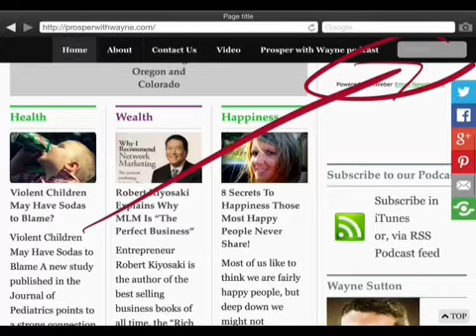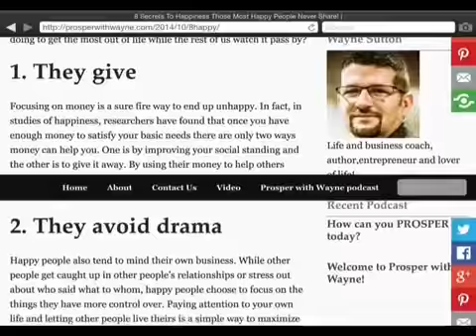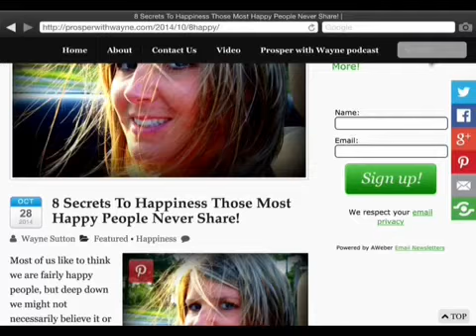8 Secrets of Happiness - New Article at ProsperWithWayne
and sign-up for your free resources!